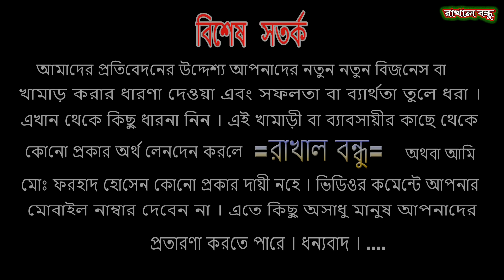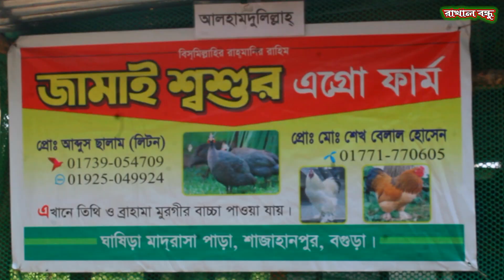মেকানিক্যাল থেকে তিথির পালনে মাত্র ১১ হাজার টাকা হাতে নিয়ে এখন লক্ষ টাকা আয় । Titir Palon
বগুড়া শাহজাহানপুর উপজেলার মো: লিটন ইউটিউব চ্যানেল দেখে প্রথমে ১১ হাজার টাকা পুজি নিয়ে তিথির পাখি পালন শুরু করেন ।
খামারী
মোঃ লিটন
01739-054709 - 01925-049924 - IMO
বগুড়া, শাহজাহানপুর

আপনার কোন সফলতার গল্প বা যেকোন খামারের প্রতিবেদন তৈরি করতে যোগাযোগ করতে পারেন - মোঃ ফরহাদ হোসেন - 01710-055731 এই নম্বরে।
ধন্যবাদ।।